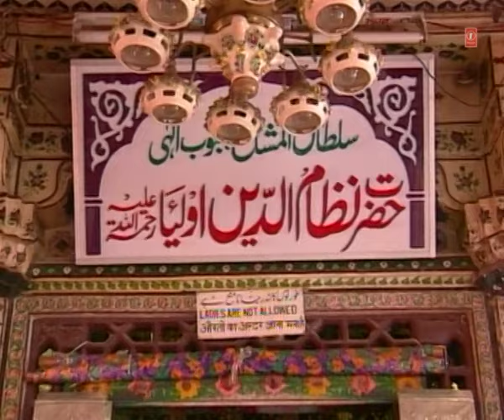Ye Khuda Wale Mustafa | Parwar Digar-e-Alam | Muslim Devotional Video Song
Song: YE KHUDA WALE MUSTAFA
Album: PARWAR DIGAR-E-ALAM
Singer: MOHAMMAD AZIZ
Lyricist: TRADITIONAL
Music Label : T-Series